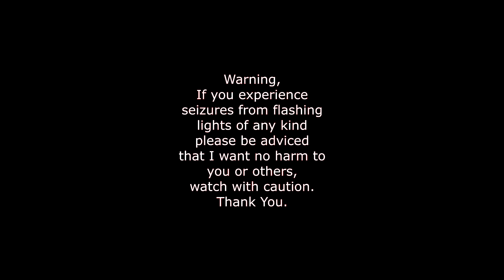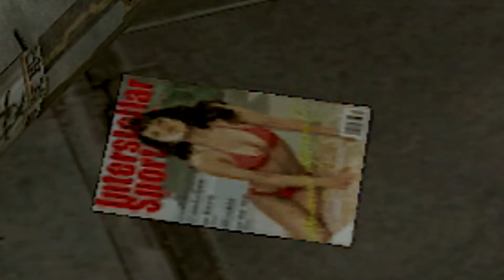Return of the Regenerator!! Pasta Plays: Dead Space - Ep.10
Episode 10! Looks like the Regenerator dude is back and then we deal with other nasties. Come on the scary journey that is Dead Space.